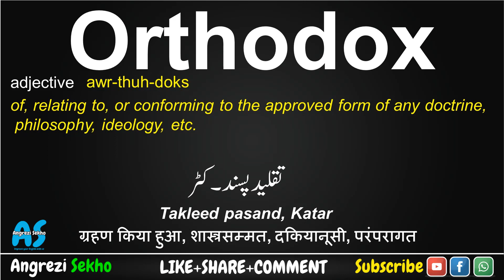Orthodox Meaning in Urdu, How to Orthodox in English, Orthodox Meaning in Hindi